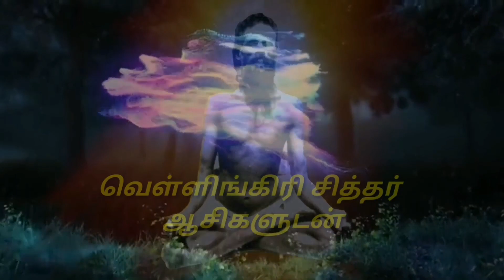சித்தர் சொன்ன குளியல்..முறைகள் பஞ்சகல்ப குளியல்.என்ணெய் குளியல்..